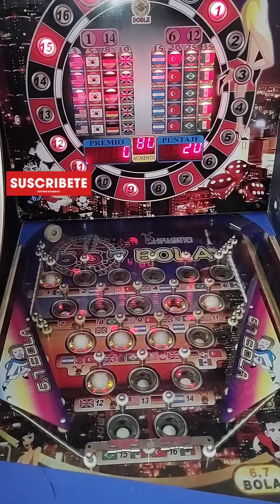Máquina TRAGAMONEDAS pinball 🔴📍567bolas📍 ESOS MEXICOS Y NOS VAMOS!!🇲🇽🇲🇽 ES LO UNICO BUENISISIMO BRO